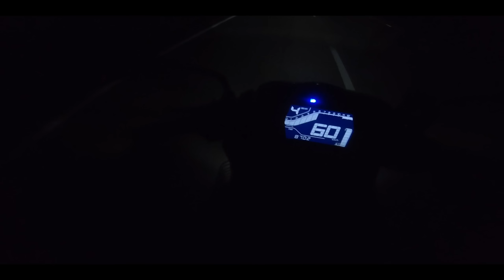BARAII NAIK GENTING HIGHLAND 4 PAGI, ALIF HAMPIR KENA SODOK DGN KERETA 😭 | REVSQD MEGA RIDE PART 4